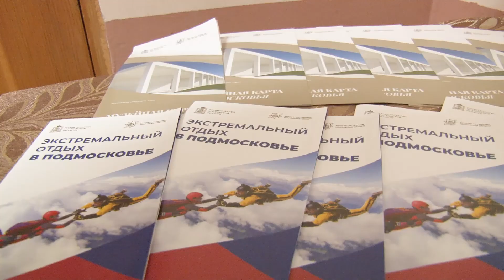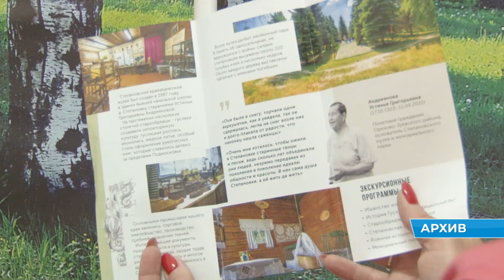В помощь туристам. В Орехово-Зуевском округе работают туристско-информационные центры.